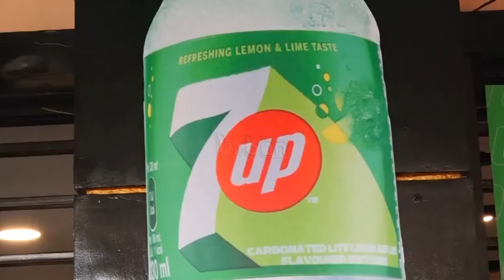Crown Beverages Uganda establishes a new production plant